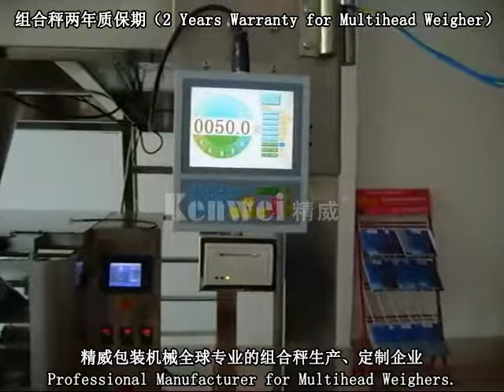kenwei JW-B1 VFFS packaging system web